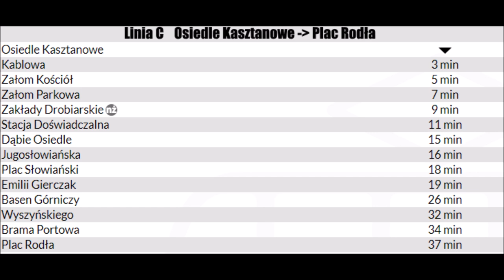Zapowiedzi przystanków Linii C Osiedle Kasztanowe - Plac Rodła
Zapraszam Was do posłuchania Szczecińskich zapowiedzi przystanków z linii pospiesznej C - kursującej na trasie Os. Kasztanowe - Plac Rodła. Serdeczne podziękowania dla kierowcy dzięki któremu udało się to nagrać :) Zapowiedzi zostały nagrane telefonem w pojeździe. Prosiłbym o kontakt w razie chęci użycia zapowiedzi w innych celach poprzez stronę